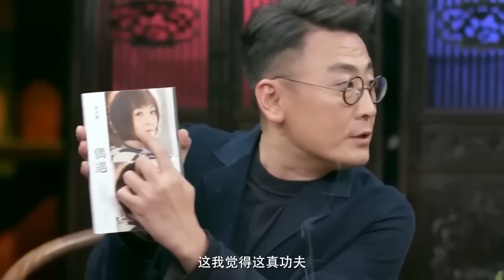如何平稳度过中年？人到中年，做到不能倒、不能病、不能歇，后半生才能越来越幸福？窦文涛